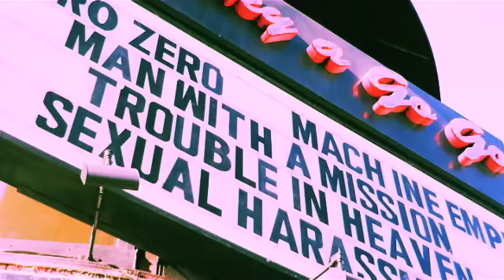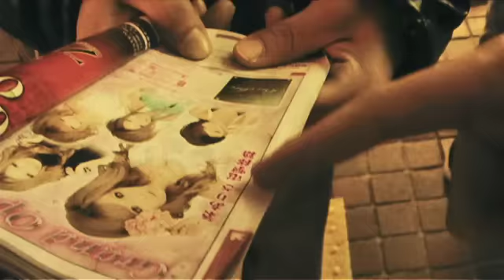NEVER FXXKIN' MIND THE RULES / MAN WITH A MISSION 【高画質】PV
MAN WITH A MISSION
2011.4.6 発売『NEVER FXXKIN' MIND THE RULUS』PV